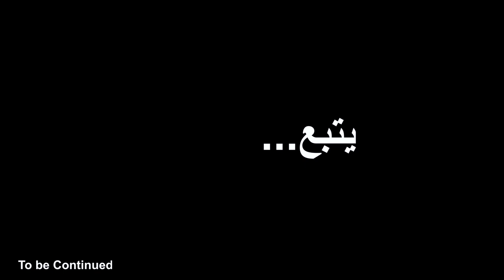تحويل غرفة معفنة الى استديو خرافي لليوتيوب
مشروع تحويل غرفة مدمرة بالمستودع لأستديو تصوير فيديوهات وقصص لليوتيوب بأقل التكاليف.
النتيجة رح تكون صادمة